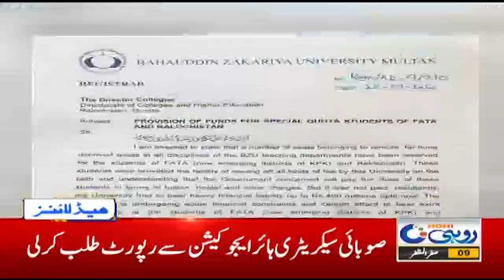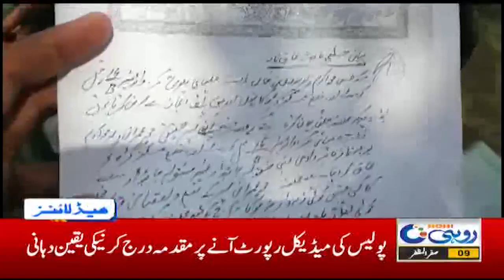9am News Headlines | 27 Sep 2020 | Rohi